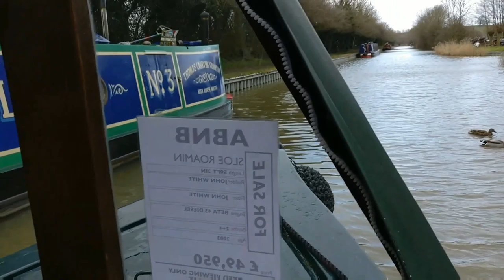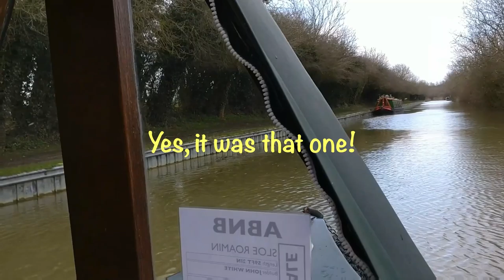Lifestyle Change! Part 2 - Creating Your Narrowboat Home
If you are considering a lifestyle change, particularly onto a narrowboat, then this video is for you! Making yourself comfortable in your home, especially when moving onto a cold narrowboat, is very important. Making sure your cat is comfortable too is an additional requirement! This video talks about things that you could consider doing to ensure your own comforts when moving home! It also covers pitfalls and remedies, things that you could consider taking aboard from your home so that your environment is akin to your old home and certain improvements that can be made over time.

All music is original by PTB